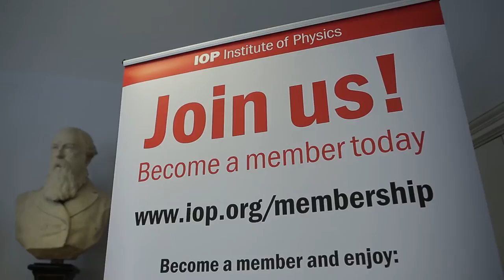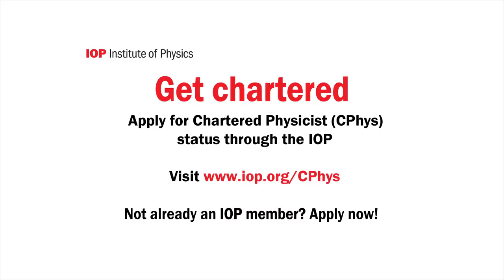Get chartered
The title Chartered Physicist (CPhys) is exclusive to the Institute of Physics.  It is the aspiration of members engaged at the leading edge of all fields of physics and its applications.